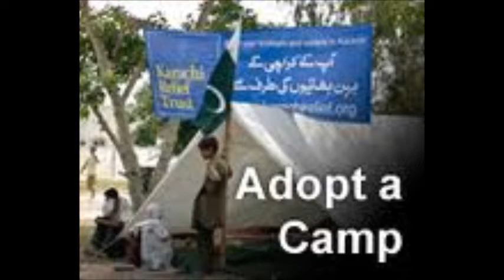Arif Ansari - Mushkil Ki Iss (By Radio Pakistan).wmv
Singer

Arif Ansari

Lyrics

Naila Arshad

Composition

Ghulam Abbas

Producer

Agha Muhammad Ali

Production

Central Production, Karachi

Produced In

September, 2011

This Song has been produced by Radio Pakistan after the Floods in Sindh.